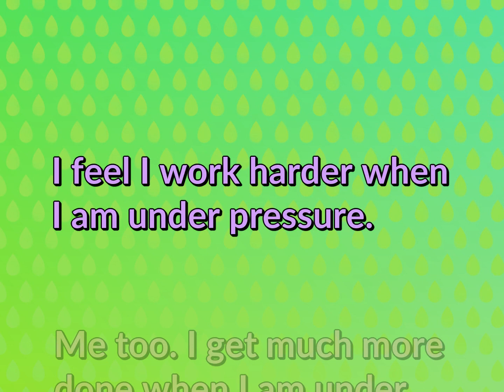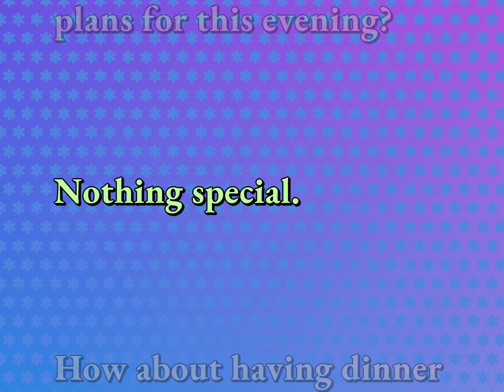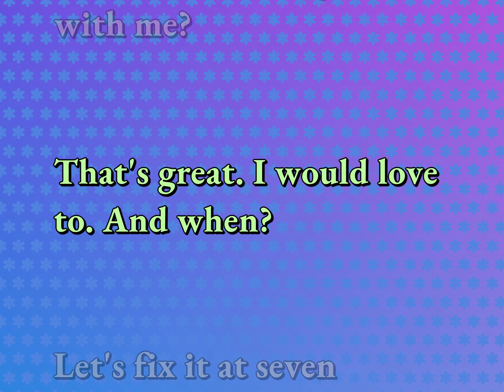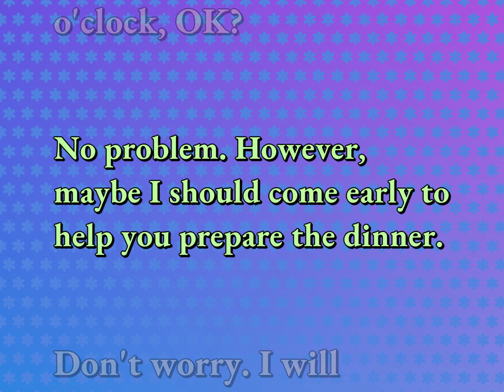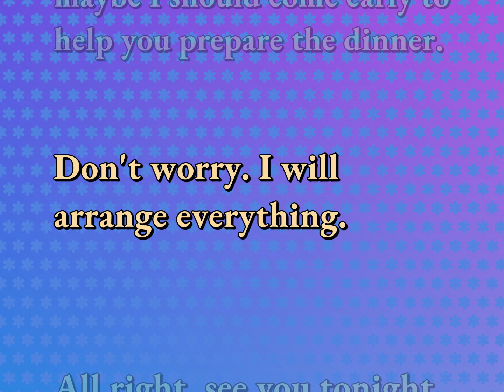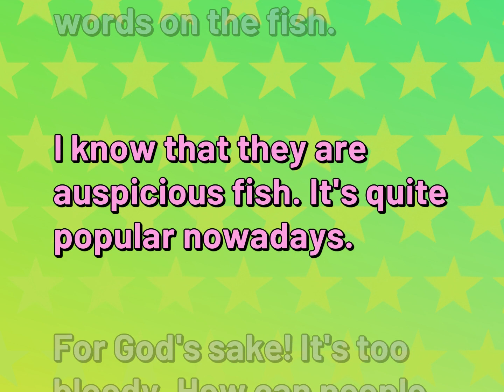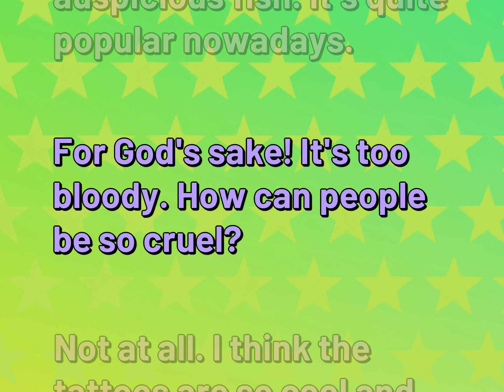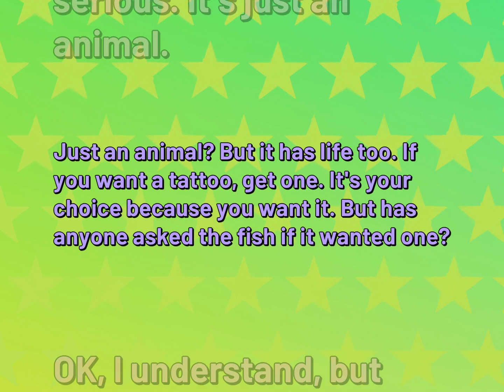English Conversations | Relationship